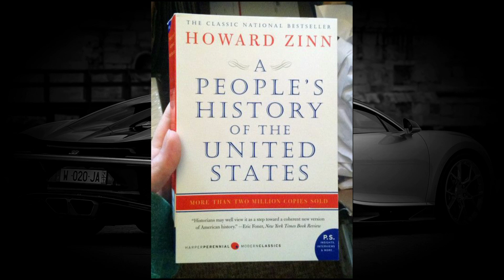Matt Damon's Lifestyle 2022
Lifestyle 2022 ★ Matt Damon's Net Worth 2022